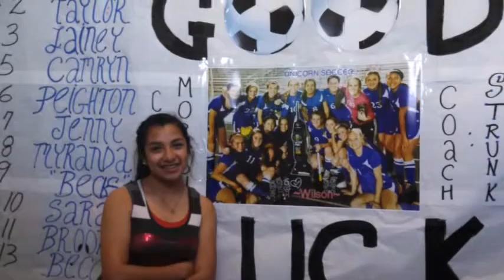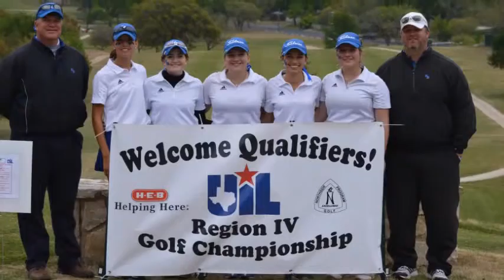2014 Unicorn All Varsity Sports Slideshow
2014 Unicorn All Varsity Sports Slideshow  as shown at the New Braunfels High School All Sports Booster Club Varsity Banquet